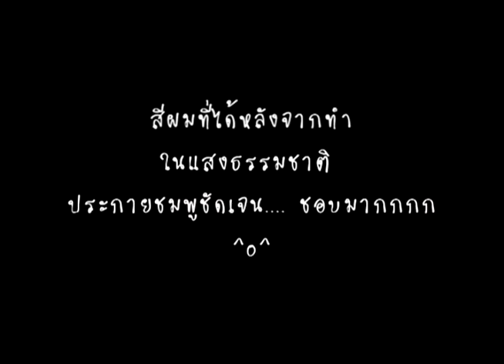ทำสีผมด้วยตัวเองแบบโฟม (BeautyLabo:Candy Pink )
คลิปนี้มาทำฮาวทูทำสีผมด้วยตัวเองแบบโฟมให้ดูนะจ้ะ พร้อมทริคเล็กๆ น้อยๆ ในการทำสีเองจ้า
สีที่ใช้วันนี้ของแบรนด์ BeautyLabo สี Candy pink หาซื้อได้ที่ Watson
วันนี้แสงในห้องเพี้ยนนิดหน่อย ท้ายคลิปมีแสงธรรมชาติของผมที่ทำเสร็จแล้วให้ดูน้า